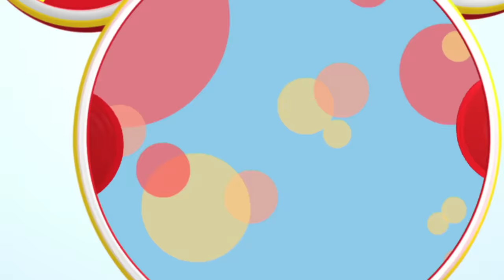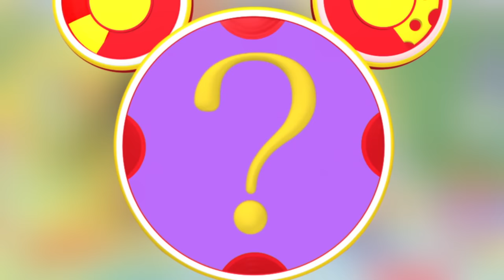Donald's Hiccups | S1 E26 | Full Episode | Mickey Mouse Clubhouse | @disneyjr ​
Mickey Mouse and his lovable band of friends embark on exciting play along capers and invite kids at home to help them solve problems and overcome obstacles.